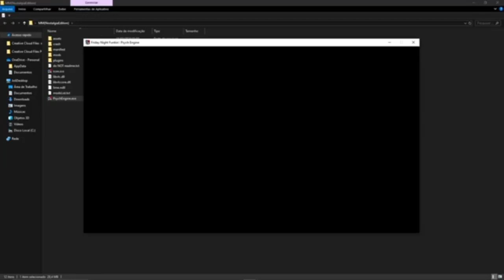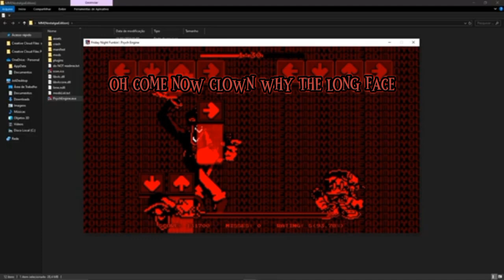fnf mario's madness v2 paranoia (nostalgic remix) with lyrics